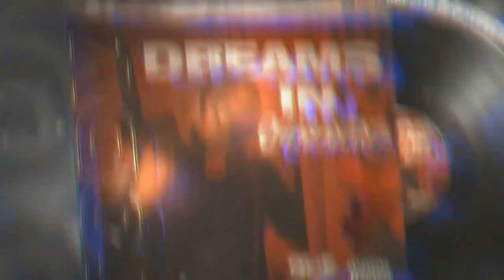04. Of Course (Prod. By Jackpot)